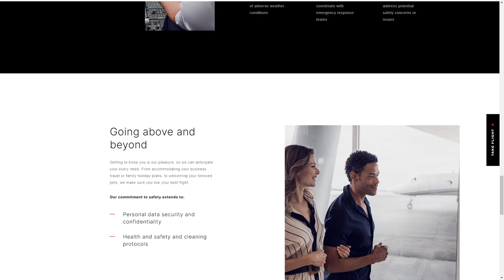CRAFT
a Stunner web design work by Ryze Agency from The UK was awarded the Orpetron Web Design Appreciation certification on Sep 5 - 2023. Congratulations🎊
Craft offers luxury private aircraft and exceptional air travel experiences. Fly with Craft for personalized air travel services.